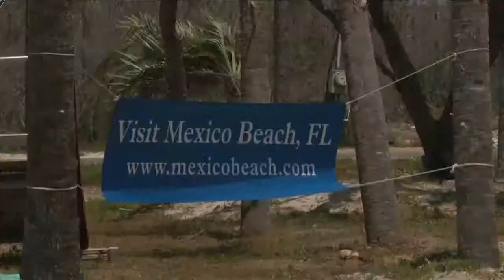Mexico Beach Canal Re-Opens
Post Hurricane Michael